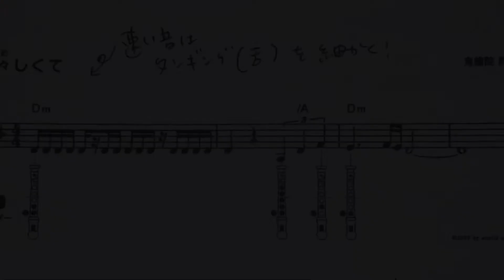アルトリコーダー：女々しくて（ゴールデンボンバー／鬼龍院翔）佐野真弓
アルトリコーダー：
「女々しくて」
ゴールデンボンバー／鬼龍院翔作曲

ラ　012345
レ　012
ミ　01
ファ　02

タンギング…舌で音を区切ってリズムを出す
2拍3連符…二分音符を、3つの音符に等分する

指づかいの説明
リコーダー例
ピアノ伴奏